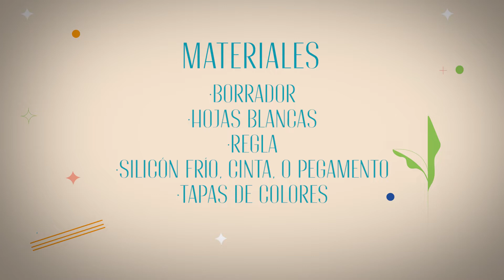Dipovítico ¡FIL Niños celebra los 70 años de Snoopy! | CÁPSULA 2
¡FIL Niños celebra los 70 años de Snoopy!
Y para para que tú puedas participar de este homenaje te diremos cómo crear un Dipovítico: un dispositivo con el que podrás contar historias a tu familia y amigos a través de viñetas.

Este material no puede ser utilizado, reproducido, almacenado o transmitido, total o parcialmente, sin consentimiento previo por escrito de la Feria Internacional del Libro de Guadalajara.
© Feria Internacional del Libro de Guadalajara 2020